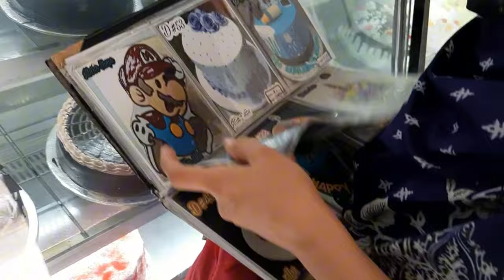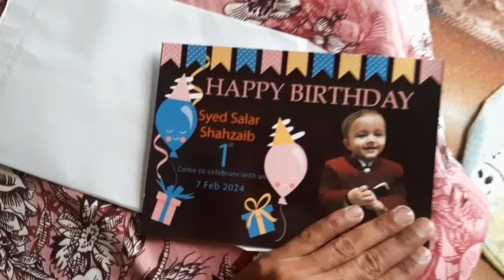Salar Ki Birthday Ki Tayyari Shoro Hogai 😊 Salar Ne Fast Kime Kaboratar Ko Dana Dala